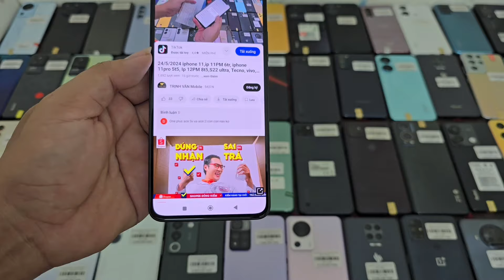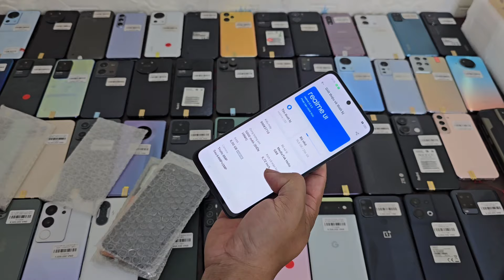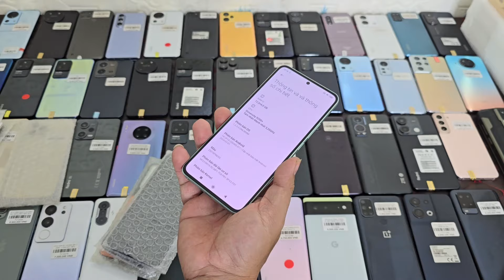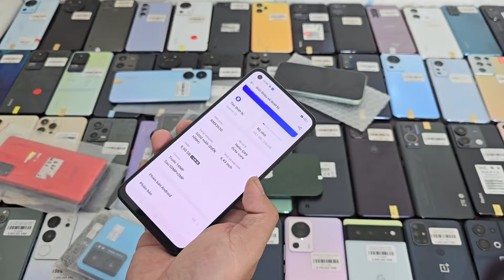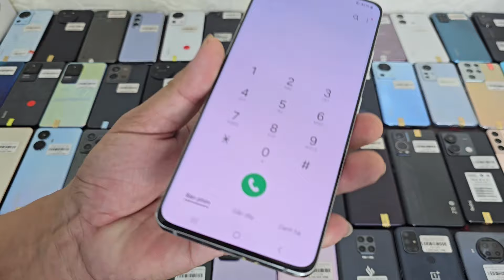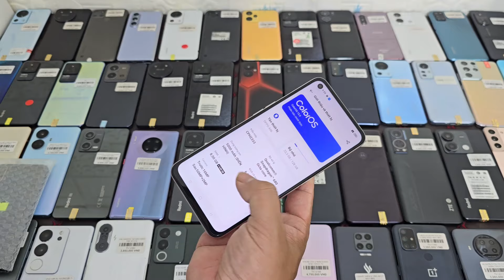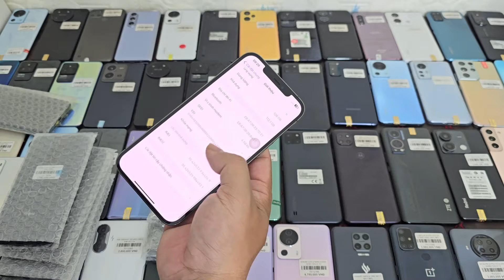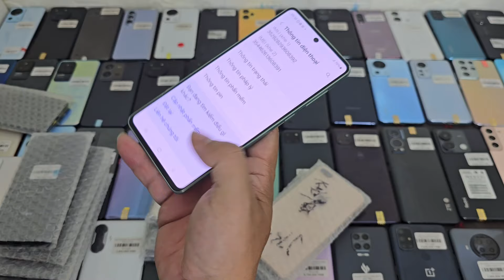30/5/2023 S22 ultra , Mi 13T pro, s21 ultra,, iphone 11, iphone 112pm ,iphone 14pm 15,về lô máy 1trx